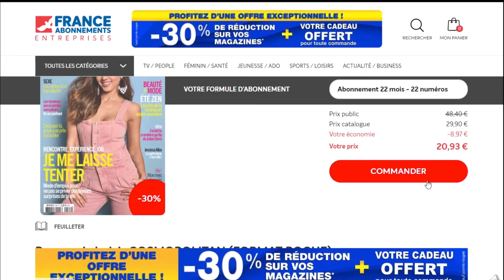Code promo Kiosque-Fae vérifié en vidéo